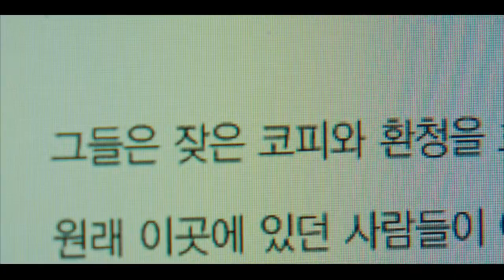"Sweet Home" (k-drama)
🎞️ Timestamps:
00:00 Intro
03:38 Elenco
04:50 Reseña
10:12 Personajes
11:17 Lo que SI nos gustó
13:13 Lo que NO nos gustó
15:27 Tteok-ó-metro

🎬 CRÉDITOS
Guión y locución: Betsy Constantino
Edición: Daniel López
Diseño y cortinillas: Jyuria Delgado